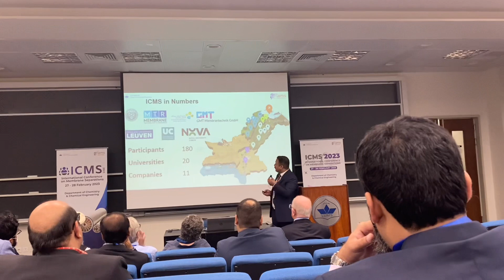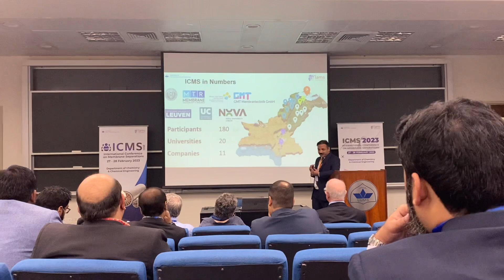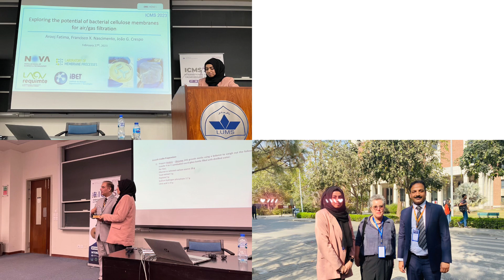Days At LUMS Lahore 📍My First Ever Talk In Pakistan 🇵🇰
Dear people,

I hope you like this Vlog. This Vlog is about my scientific research presentation. I presented my work in a conference organized by LUMS lahore. This is an international conference focusing on chemical and membrane engineering. This is my first time presenting as a professional in Pakistan 🇵🇰. I came from Portugal to Lahore for this presentation.